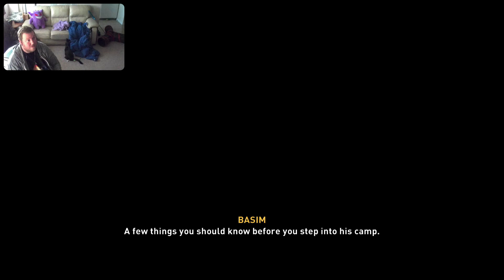PS5 Vikingir and RAID!!